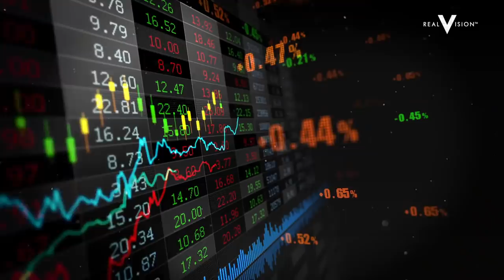QCP Capital: A Breakdown of Asia's Crypto Markets (w/Darius Sit, Joshua Ho & Raoul Pal)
Darius Sit and Joshua Ho, co-founders of QCP Capital, joins Raoul Pal, Real Vision CEO and co-founder, to discuss Asia's crypto demand, how it differs from the West, and the future of those markets. Sit explains that almost no one in China uses physical dollars any more and that the existing, widespread usage of digital payments paves way for a smooth transition into the adoption of crypto payments. Ho mentions that this isn't just specific to Asia—all countries with a remittance corridor are likely to find utility and value from adopting crypto payments systems, which allow them to bypass the high intracountry remittance costs. They both believe that corporations are almost ready to begin allocating capital to the crypto space, but they are now looking for the most appropriate products to allocate to as crypto seems to have now been broadly accepted and legitimized. Filmed on March 23, 2021. Key Learnings: China already has a strong digital-first culture and will likely be able to pivot to crypto payments much faster than other places. Remittances seem to be the most important factor in the usage of crypto in Asia and elsewhere as it allows them to bypass high fees when sending money to friends and family in different jurisdictions.

(QCP Capital: A Breakdown of Asia's Crypto Markets (w/Darius Sit, Joshua Ho and Raoul Pal)